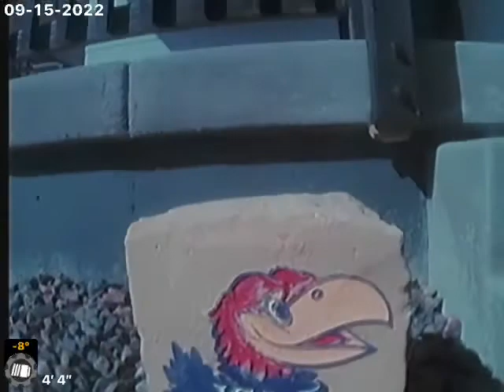6301 Stableview after jetting￼